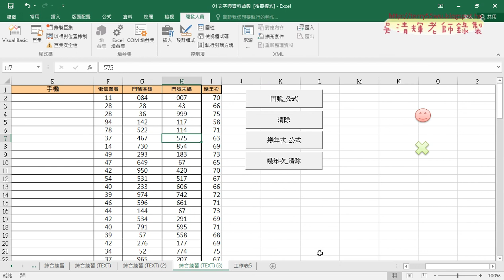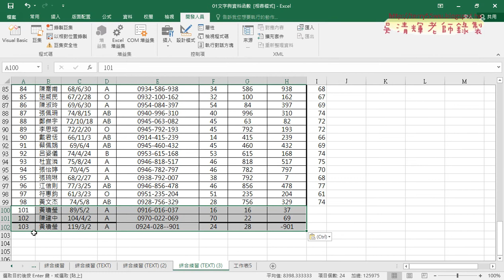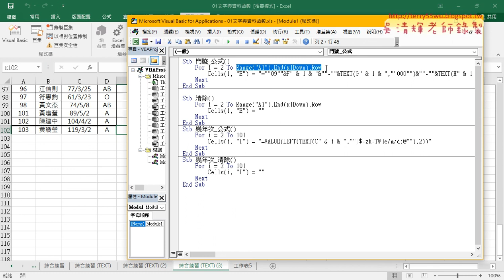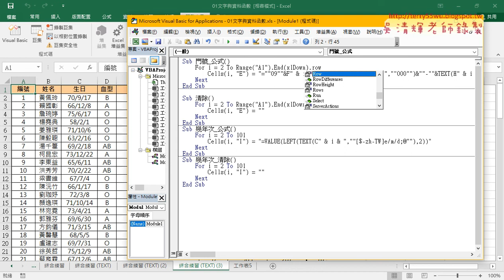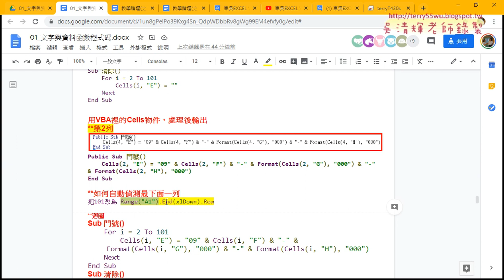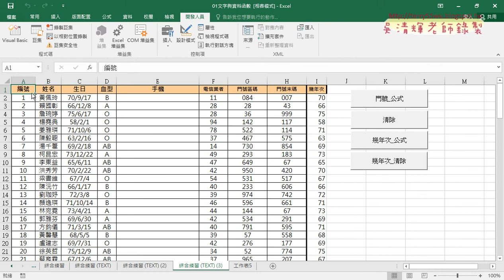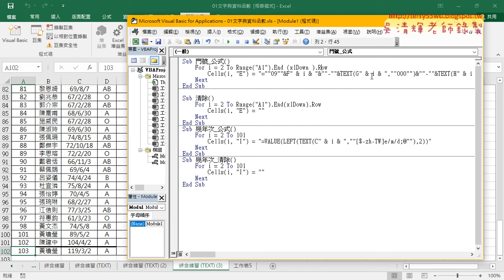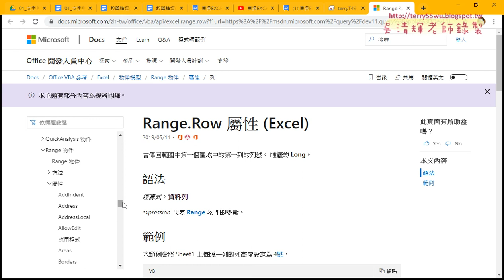06 自動偵測最下面一列